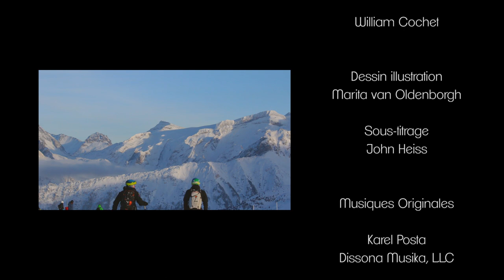WINTERACTIVITY le Film - Ski Freeride - Eng subtitle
Film entre amis. Merci à tous ceux qui nous ont aidé pour ce projet!